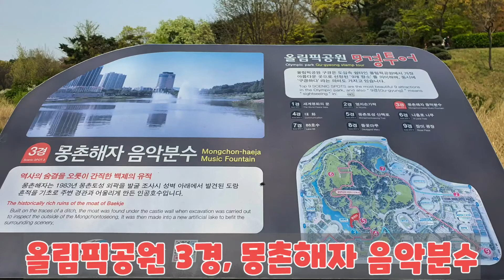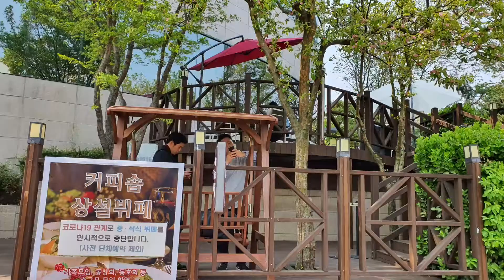올림픽공원 3경, 몽촌해자 음악분수 / 정순영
올림픽공원 3경은 몽촌해자 음악분수다.

몽촌해자는 1983년 몽촌토성 외곽을 발굴조사할 때 성벽 아래서 발견된 도랑 흔적을 기초로 경관과 어울리게 새로 만든 인공호수다. 몽촌호수를 따라 산책하는 동안 즐기는 몽촌호와 몽촌토성, 꽃과 나무를 품은 경관은 그림처럼 아름답다.

- 음악분수

몽촌해자 중앙에 설치된 음악분수는 4월~10월, 오전 11시~오후 5시 정시마다 10분씩 가동되며, 140여 곡의 멜로디에 맞춰 14,000여 가지의 환상적인 모양을 연출한다.

- 레이저아트쇼, 워터스크린 2001 레이저아트쇼

몽촌해자 수변무대 앞에서는 5월~10월, 17시, 17시30분, 18시에 10분 동안 올림픽레이저 워터스크린 2001 레이저아트쇼가 펼처진다. 이는 백남준과 노만 발라드의 공동 작품이다.

나는 지난 해 12월에 올림픽공원 근처로 이사왔는데,

마침 몽촌호수가 집에서 가깝다.

음악분수와 레이저아트쇼가 얼마나 멋있을까 어서 빨리 보고 싶다.